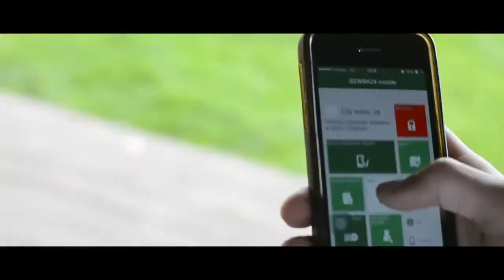Wszędzie i jak tylko chcesz.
Aplikacja mobilna BZWBK24 jest dostępna wszędzie, dosłownie.